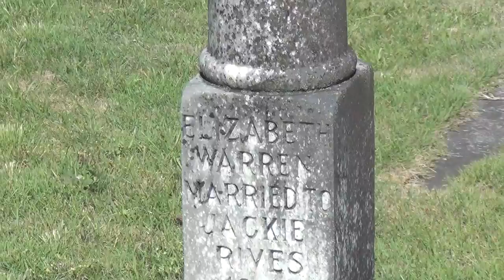Liberty Baptist Church Cemetery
280 Liberty Church Rd ~ Dawsonville, GA
Video taken from the gravesite of Elizabeth Warren Rives, John Rives first wife.